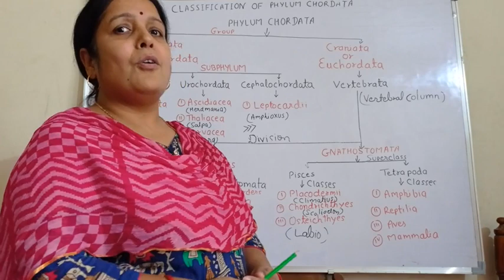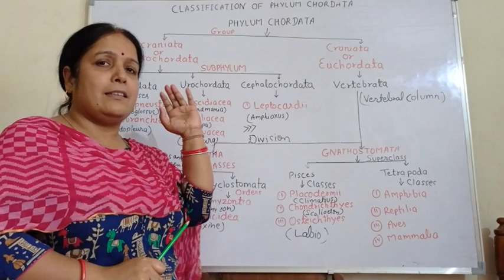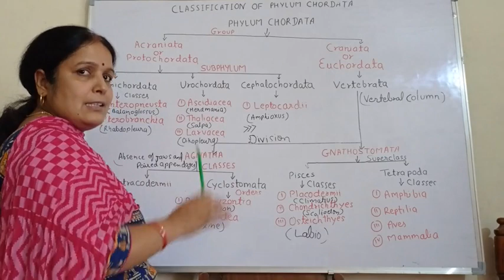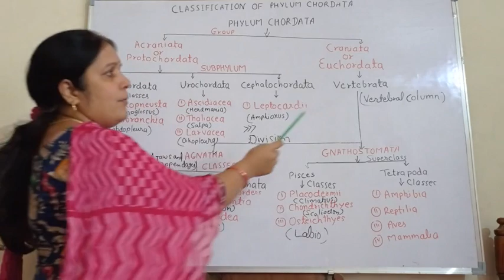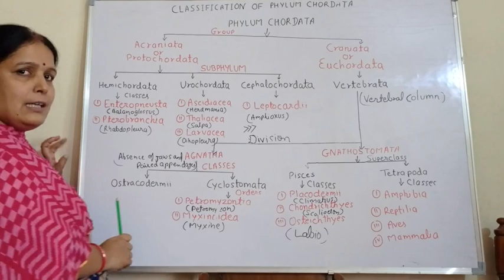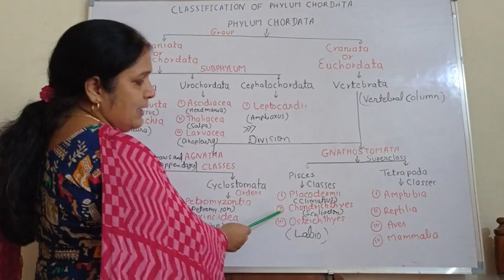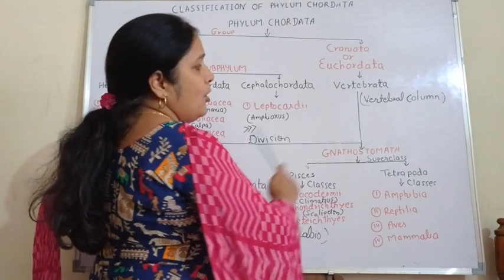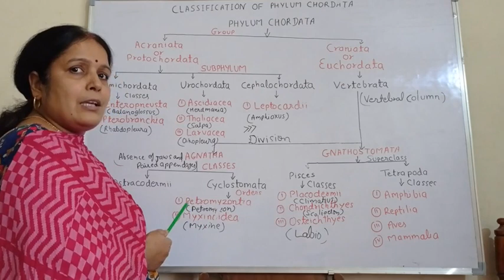Classification of Chordata